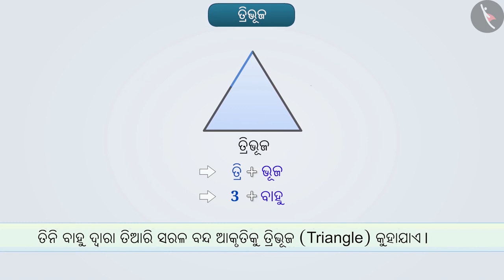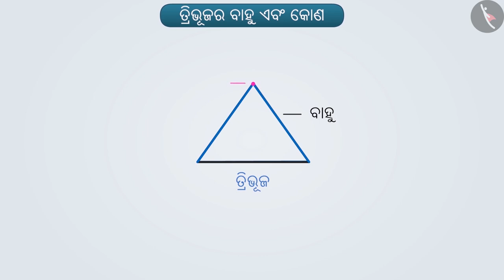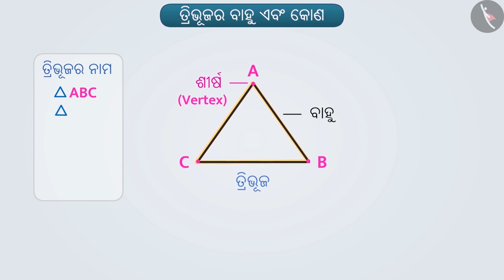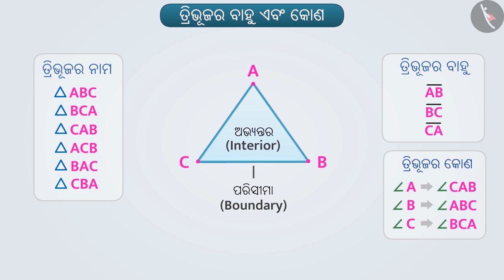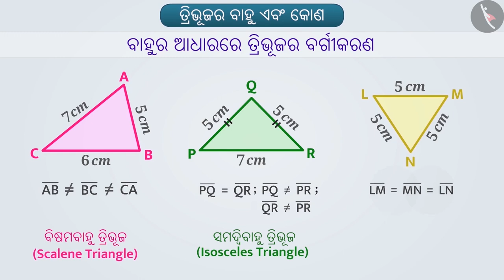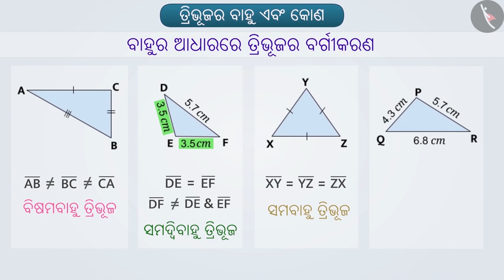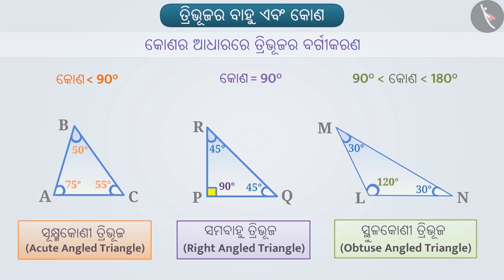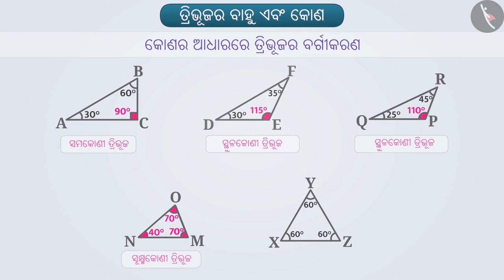ତ୍ରିଭୂଜର ପ୍ରକାର ଏବଂ ଏହାର ବିଭିନ୍ନ ଅଂଶ | Part1/5 | Triangle- parts and classification | Odia | Class 7